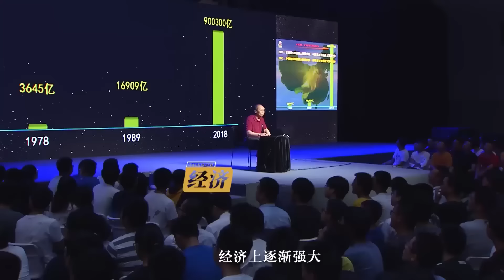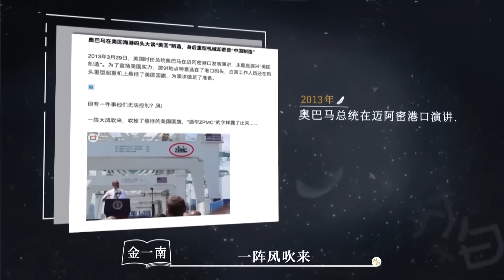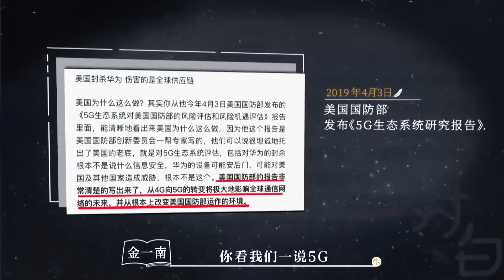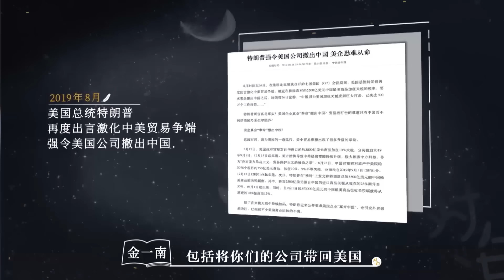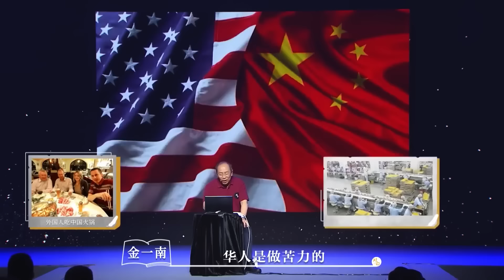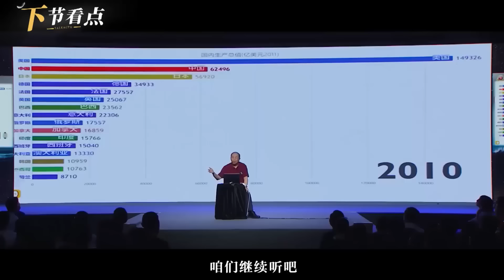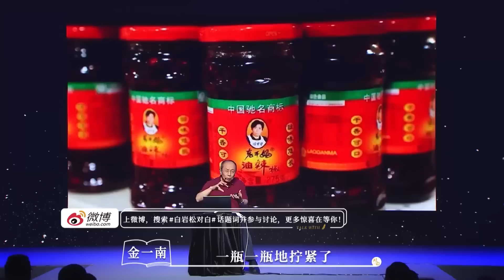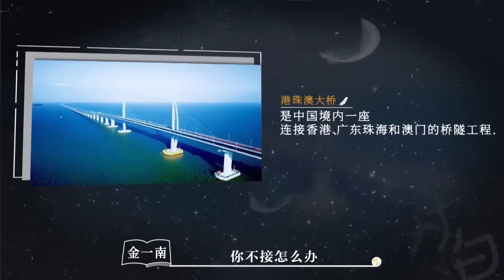解码中美文明之争！让美国急到破防的到底是什么？马未都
【对白 第三季】《对白》是由全国政协委员白岩松发起的全国普通高校巡回演讲。在本节目中，白岩松将携手国内顶级文化名人，走进全国几十所大学院校，与当代青年学生进行最真诚、最有价值的人生“对白”。
主持人：白岩松 嘉宾：马未都/樊登/陈鲁豫/刘震云/马伯庸/戴旭/单霁翔/武志红/李玫瑾